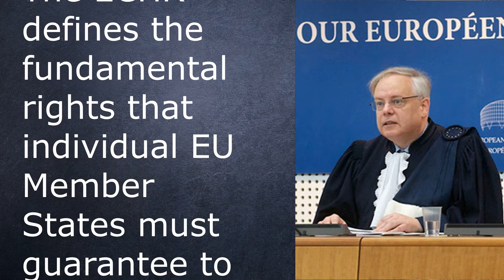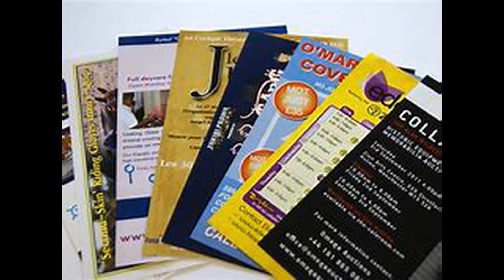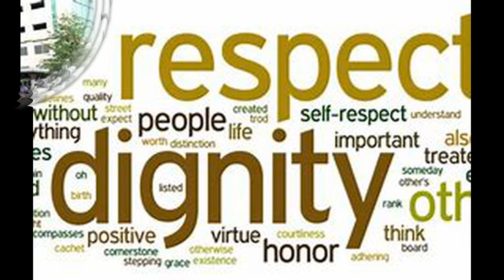ARTICLE 10 E.C.H.R